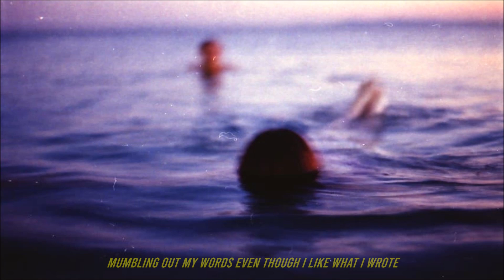Caillou - Waves [Full EP]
2021.

Prod. Wasbrian
Mix y máster: Nino Brat
Cover: Logan Vernot

Tracklist:

1. Á Flot 00:00
2. Le Flux 01:48
3. Le Quotidien 03:20
4. L’Artisan 04:22
5. Les Revês 05:53
6. Le Sommeil 07:12